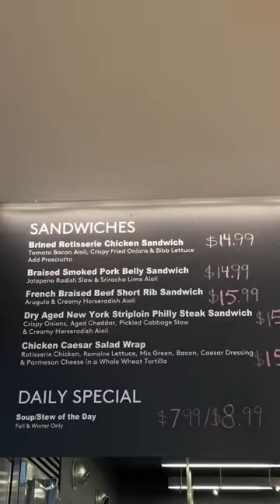05- 04- 23, A busy Friday.JR spent at the Mugler x HM event